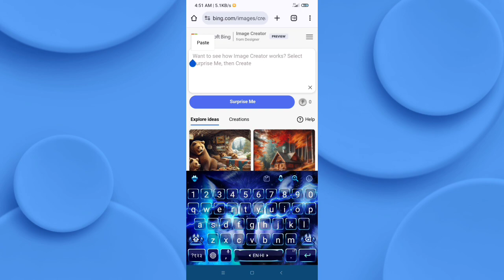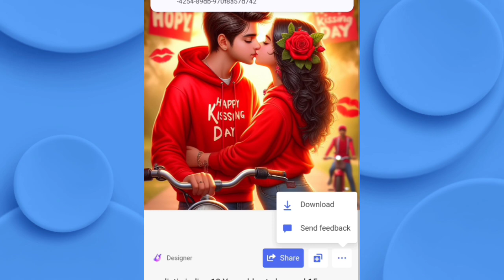Create 3D Ai Happy kiss💋 day image creator 2024| bing image creator | new tutorial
Create 3D Ai Happy kiss💋 day image creator 2024 | happy kiss day| bing image creator | new tutorial | ai image

Copy This 👇
Prompt:-

realistic indian 15 Year old cute boy and 10 year beutifull girl kissing in chest to chest with bike in Kissing with boy red colour hot top and jeans  on the park with happy kiss day an rose and a on,wearing a red hoodie with name "krishna" boy, with back background with big capital letter nam"HAPPY Kissing DAY ", loveng mood, realistic

happy kiss day tutorial 2024
happy kiss day
kiss day
ai happy kiss day image tutorial
3d whatsapp dp images
kiss day image
bing
happy kiss day image
photo editing
3d image kaise banaye
3d photo editing
bing app
bing ai
happy kiss day image tutorial
3d whatsapp dp images
bing
photo editing
3d image kaise banaye
3d photo editing
bing app
bing ai

ai video name generator
ai video name
ai name video editing
ai video website name
ai videO app name
ai video editing app namne
ai name video kaise banaye
ai video generator app name
ai video channel name
ai video kaise banaye name editingai video
ai video
ai difsutai video kaise banaye
ai video kaise banaye mobile
ai video
ai fifst
ai video editorhow to create wings name image
bing ai
Instagranm Trending video editinginstagram Wings Name video kaise banaye
Wings Name wala video kaise banaye
Wings Name status editing
Wings Name video editing
Wings Name vide0 editing
ow to make Wings Name video editing
3d Wings Name video editing
3d Wings Name video editing
3d cartoon video kaise banaye
3d cartoon Wings Name photo editing
instagram cartoon video kaise banaye instagram
reels cartoon video editing instagram cartoon name
video editing
how to create 3d ai image3D Wings Name editing
3D wings video kaise banaye
3D wings video editing 2024
3D wings video editing
3D wings video editing 2024
3D wings reels editing
Wings Name ka video kaise